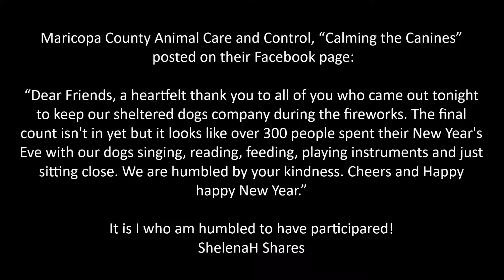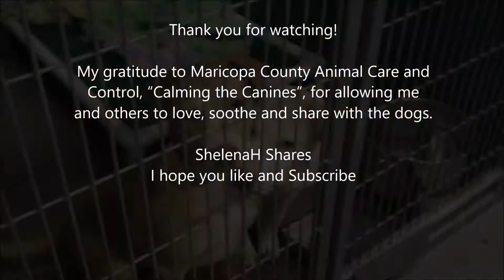Calm the Canines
This video is about the dogs at Maricopa Animal Care and Control's Calm the Canines event held on 12/31/2018. We arrived around 10 pm and stayed until 12:30 to help calm the dogs during the fireworks. It was a wonderful and humbling experience.